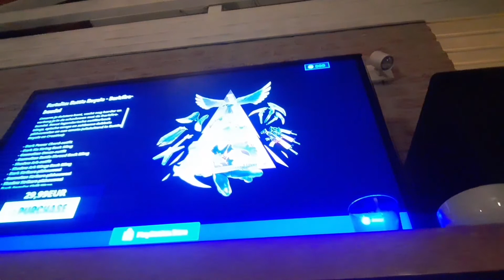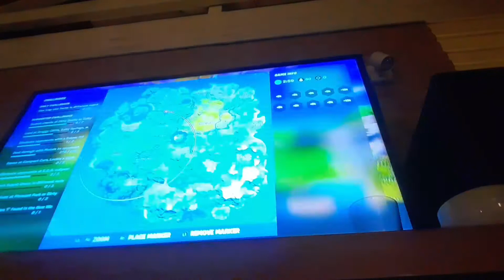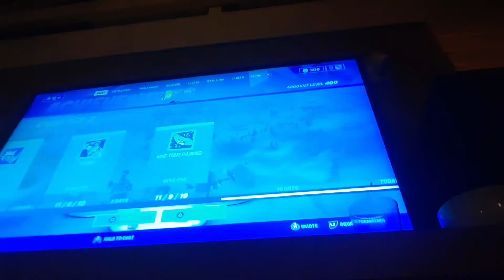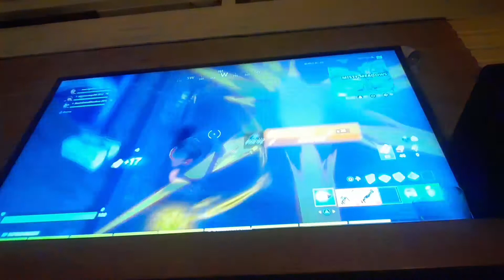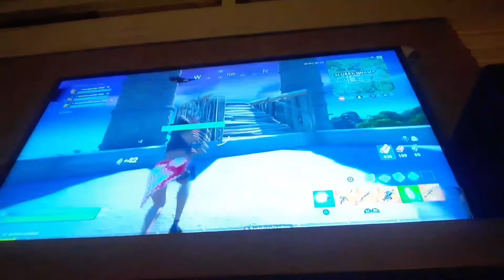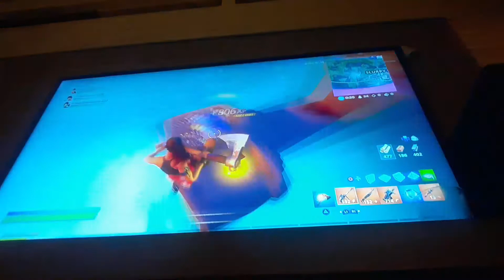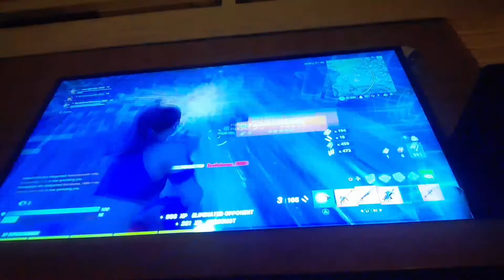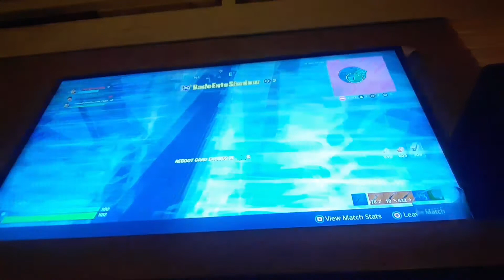2de potje meteen een win